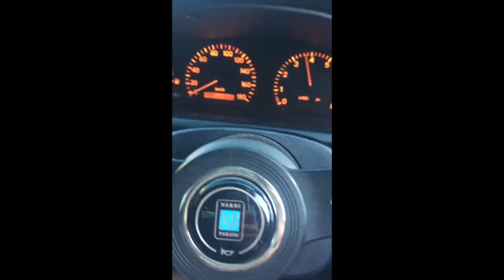Ultimate 1JZ & 2JZ Sound Compilation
This is possibly the biggest compilation of 1JZ, 2JZ, VVTi 1JZ JZX100 Screamer, External waste gate and burnout on the internet! Mega dose flutter pure engine sounds.
This video is dedicated to all the die hard 1JZ and 2JZ Fans.If you enjoyed the video, be sure to leave a like, and feel free to subscribe if you want to see future content. Thanks a lot, and I hope you like the amazing 1JZ & 2JZ sounds.